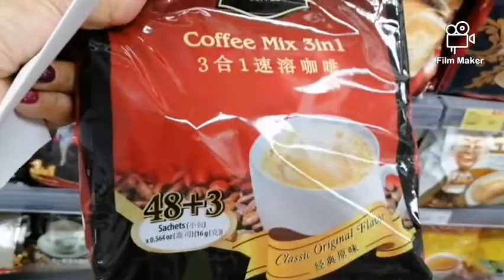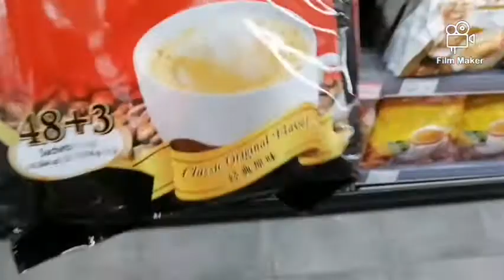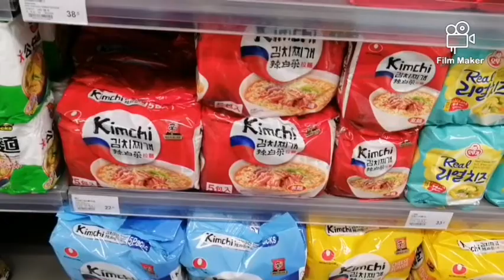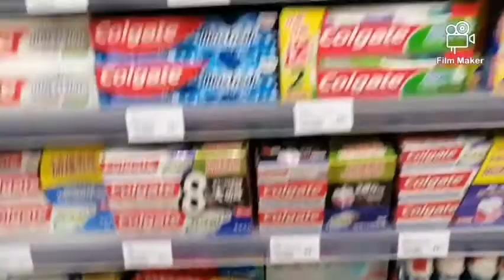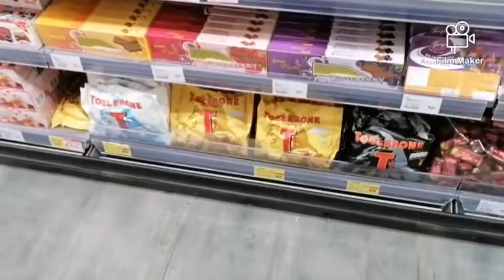BALIKBAYAN BOX BOUND TO CAVITE😘